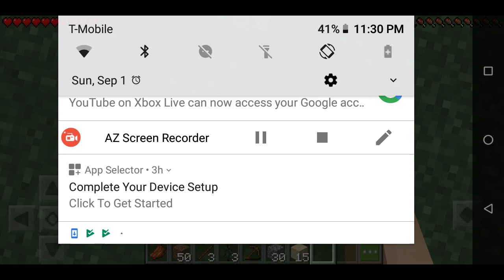First Minecraft video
First video and might delete later